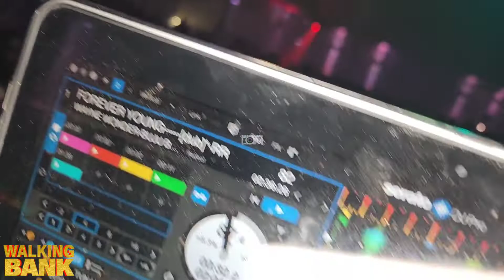Walking Bank Atlanta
WALKING BANK